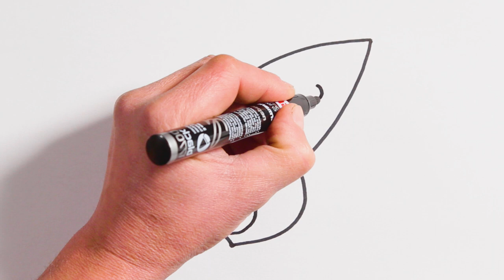Rocketship draw and coloring pages. Lets color the rocket. Art colors for kids.